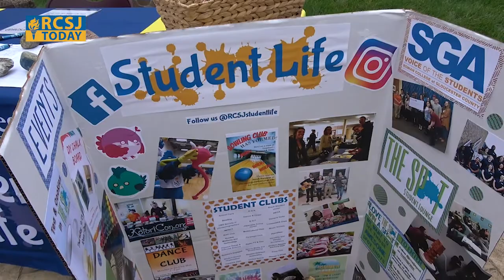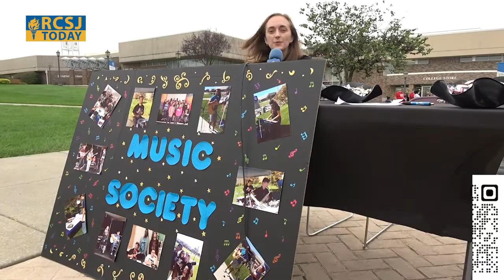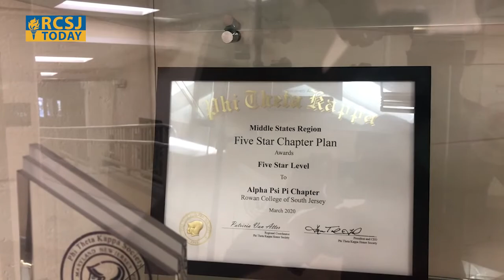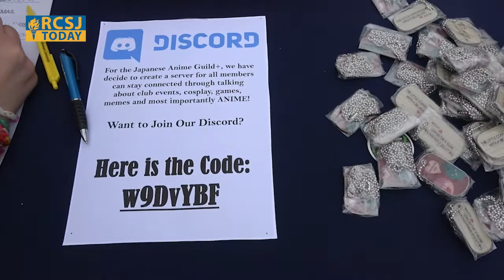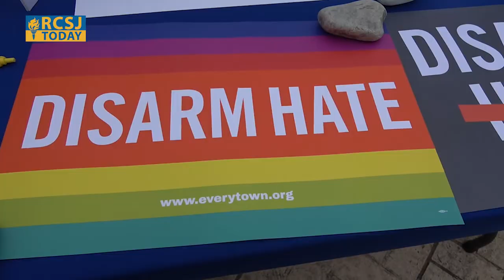YOU can join RCSJ Clubs and Organizations!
A look at some of the clubs and organizations at both of our campuses created by RCSJ Gloucester student Anthony Burgio.